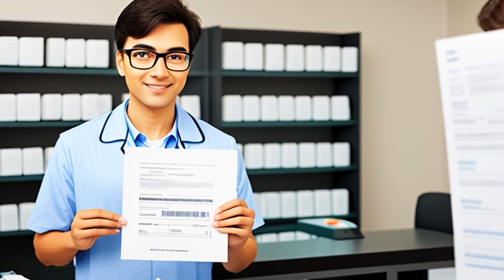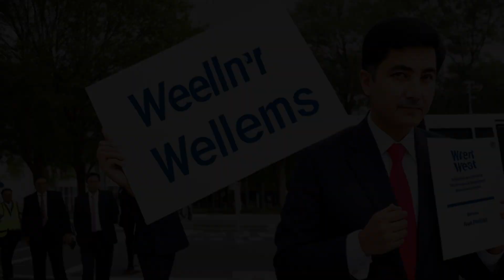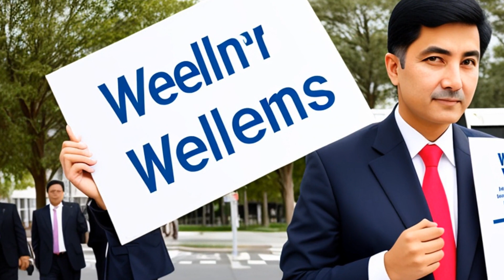Williamson v. Lee Optical of Oklahoma, Inc. (1955) Overview | LSData Case Brief Video Summary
The case is about a challenge to an Oklahoma law that requires opticians to get a prescription from a licensed optometrist or ophthalmologist before fitting or duplicating lenses. The District Court found that this requirement violated the Due Process Clause by interfering with the optician's right to do business. The court also found that it was unconstitutional to forbid opticians from soliciting the sale of frames, mountings, or other optical appliances. However, the court upheld the regulation prohibiting optometrists from occupying space in retail stores and the provision of § 3 which prohibits the use of advertising media to solicit the sale of eyeglasses, lenses, and prisms.

Williamson v. Lee Optical of Oklahoma, Inc. (1955)
348 U.S. 483, 99 L. Ed. 2d 563, 75 S. Ct. 461, 1955 U.S. LEXIS 1003, SCDB 1954-046